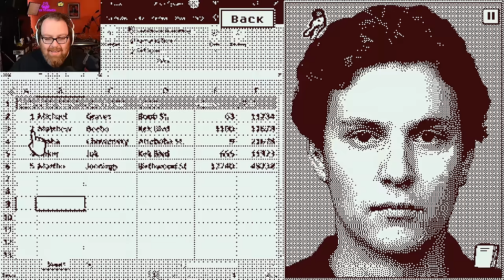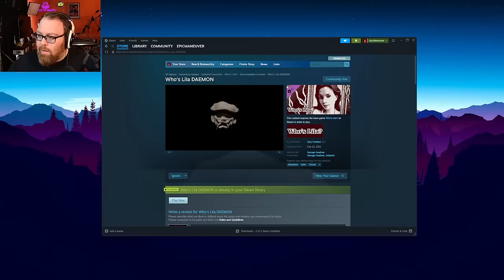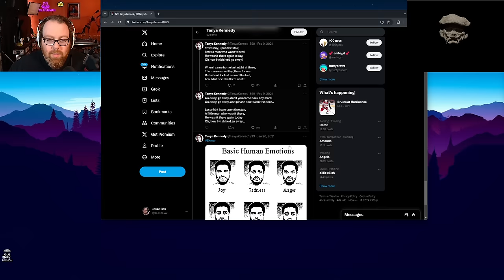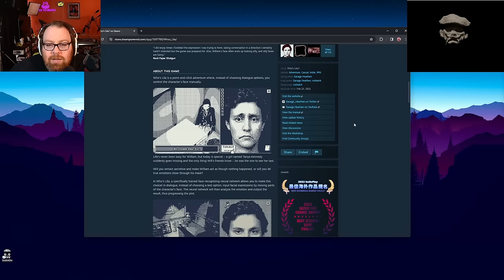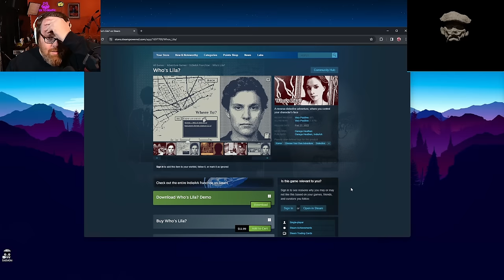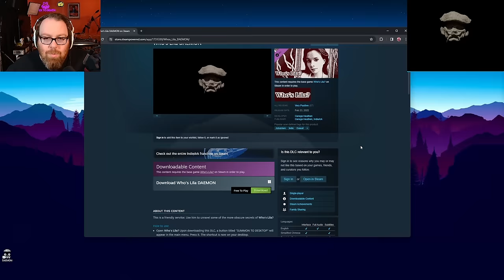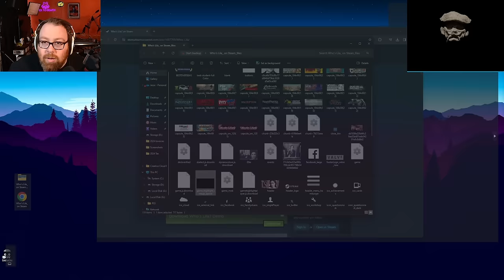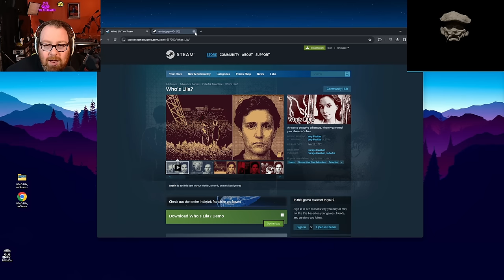Who's Lila? | Part 2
Who's Lila is a point-and-click adventure where, instead of choosing dialogue options, you control the character's face manually.

Life’s never been easy for William, but today is special – a girl named Tanya Kennedy suddenly goes missing and the only thing Will's friends know – he was the one to see her last.

Will you remain secretive and make William act as though nothing happened, or will you let true emotions show through his mask?

In Who's Lila, a specifically trained face-recognizing neural network allows you to make this choice! In dialogue, instead of choosing a text option, input facial expressions by moving parts of the character’s face. The neural network will then analyze the emotion and output the result, thus progressing the plot.

• Cox Omnimedia:
Editors: Mari Locsin, Kristina Hays

• Send your fan mail to:
Jesse Cox